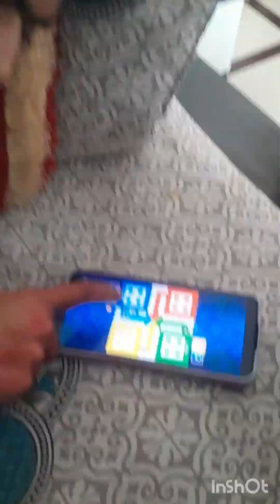aaj gyee bhua ji se milne...